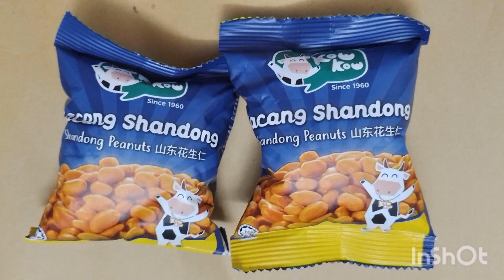3/5.33SHINSHIN BIRTHDAY👍❤😍🤩😏❣️!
3/5.33SHINSHIN BIRTHDAY👍❤😍🤩😏❣️!

OPENING SONG&VOL.1:
INFINITE - BEMINE&
ENDING SONG:
INFINITE - TELLME